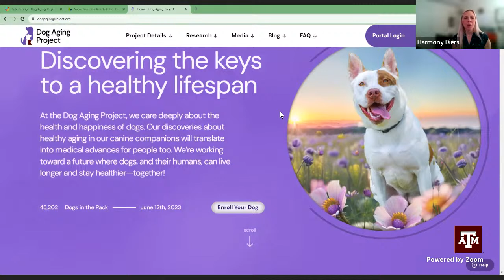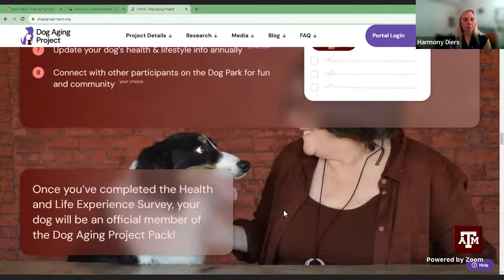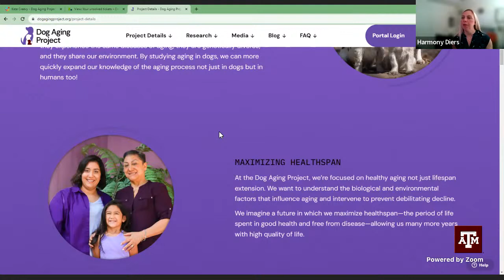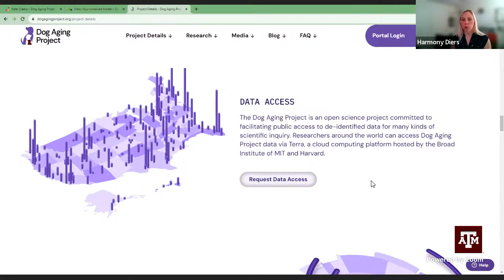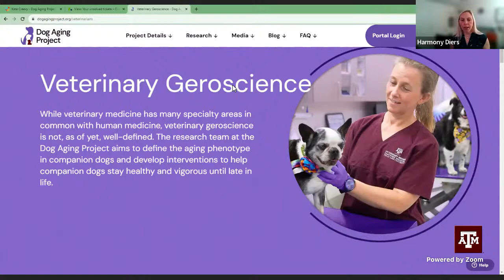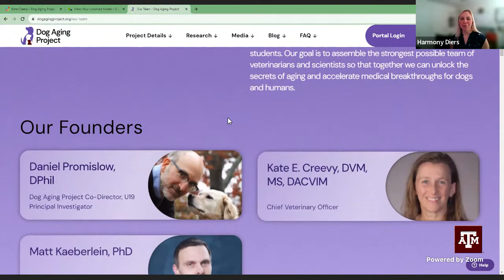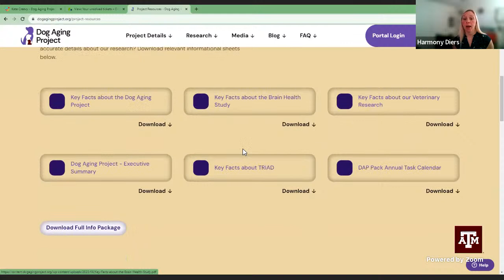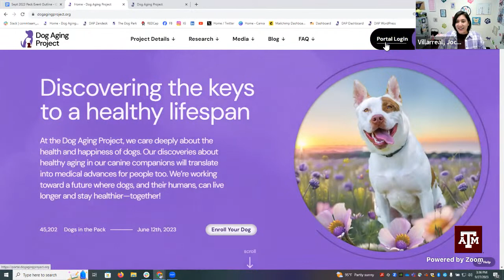Fall Pack Event: A Tour of Our New Website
We couldn’t do this work without you! At this Pack Appreciation Event, we will take you on a guided tour of our new website, update you on our latest findings, and answer your questions about the project.

Join the conversation and enter this month's giveaway exclusively for Pack members on the Dog Park!

Not already a member of the Pack? Recruitment is ongoing - accepting dogs of all ages, all breeds, all sizes in the United States.